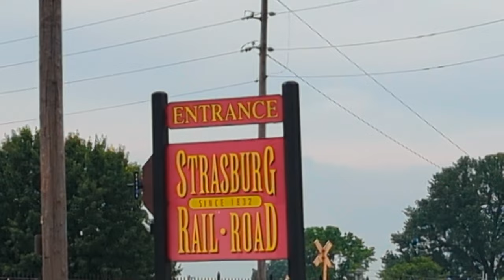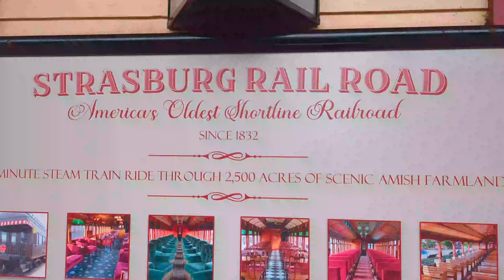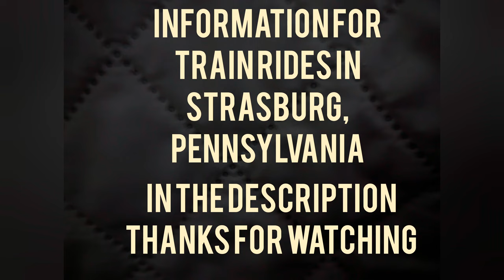exploring strasburg steam locomotive Pennsylvania train ride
Mr. Buckets is dreaming and is exploring strasburg steam engine and ride. More information about strasburg station. Link is posted below